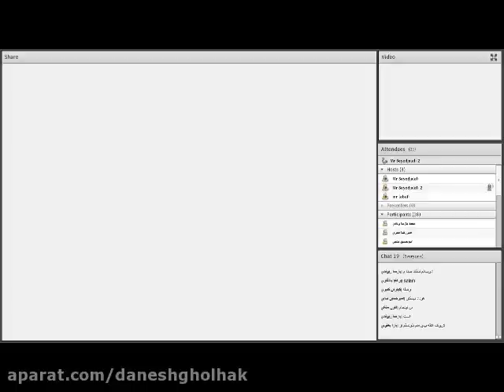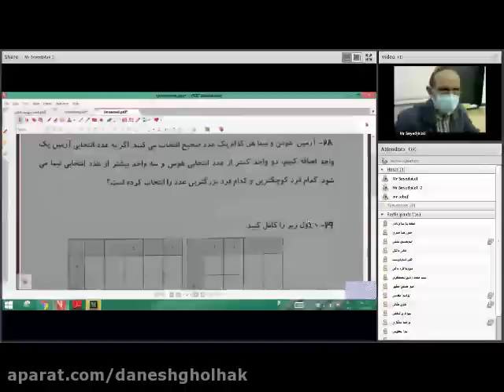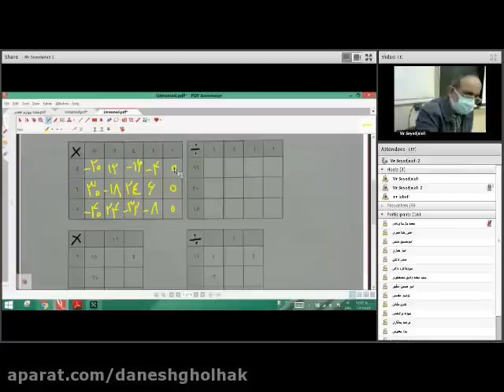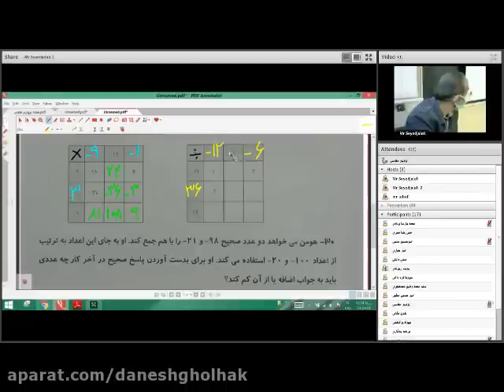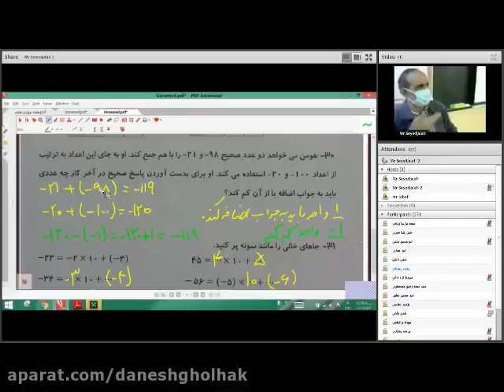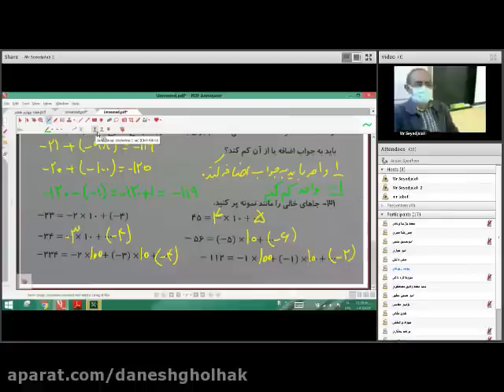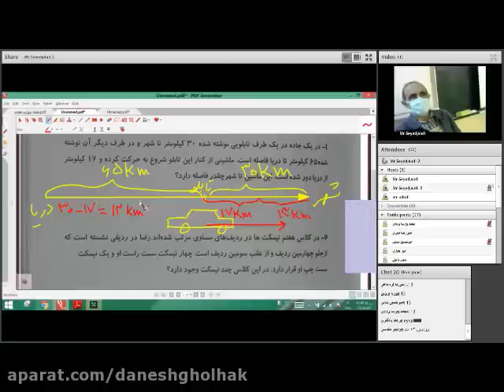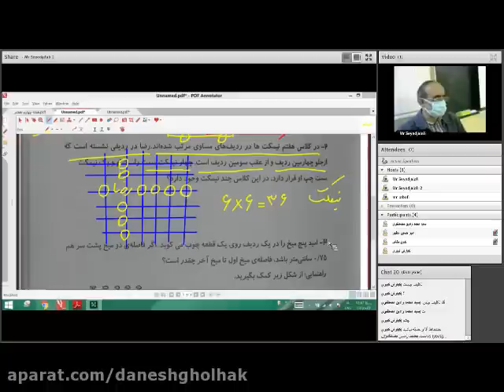Teaching Persian lessons in the second grade on june 17th- Wonderful class